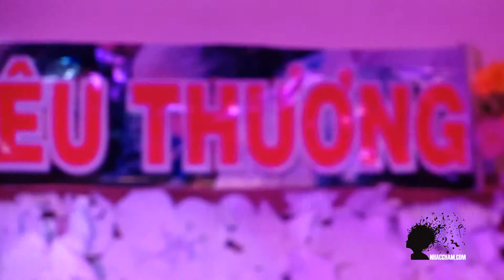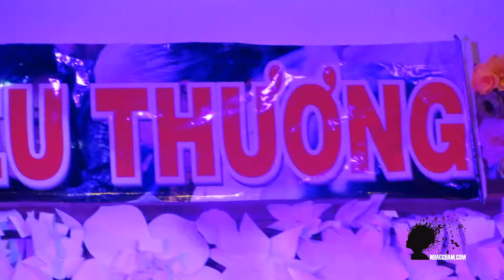Yêu Em Dài Lâu - Tiêu Châu Như Quỳnh (Xuân Yêu Thương 2015)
Xuân Yêu Thương 2015: chương trình nghệ thuật từ thiện của Nhạc Viện TP.HCM